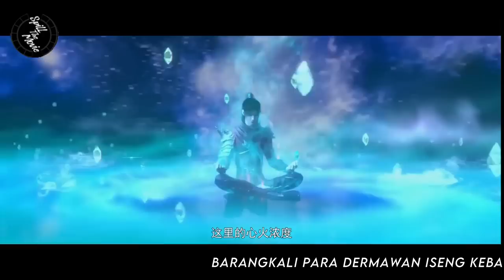BATTLE THROUGH THE HEAVENS - RANAH KAISAR S7